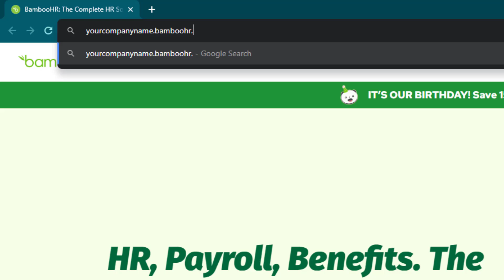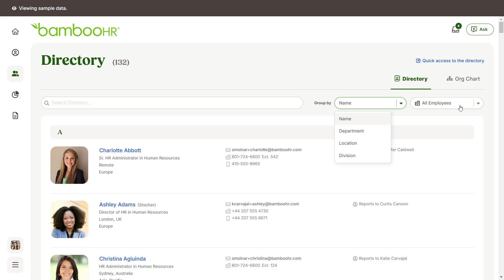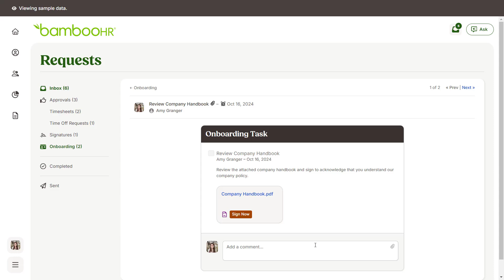Employee Tutorial: Intro To BambooHR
Welcome to the BambooHR family! Learn to set up your login, navigate widgets, access the Company Directory, and manage tasks, making employee management a breeze. Whether you're a new user or looking to make the most of BambooHR, this video has got you covered.

On our YouTube channel you’ll find thought leadership, hints & tips, product demos, and tutorials that span the employee life cycle and help you create a better employee experience.